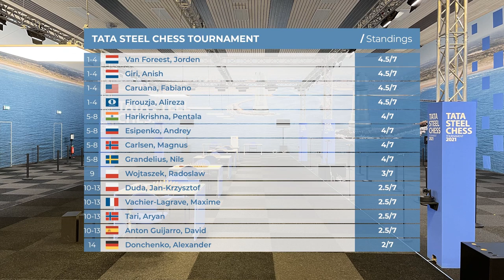Chessable Najdorf Course Novelty Revealed | Giri vs Grandelius | TATA Steel 2021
If you want to learn how to play Sicilian Defense Najdorf, you should definitely check @AnishGiriOfficial course on @Chessable platform. He's one of the best experts in the World of f3 variation as he introduced very interesting ideas to the theory. And his novelty was tested by GM Nils Grandelius against Anish himself! What a story! If Nils loses the game, should he get a refund for the course? It was definitely one of the most interesting Anish Giri chess games. Enjoy.

Watching chess videos for intermediate players channels helps to learn chess strategy but also teaches you how to enjoy chess in general. We strongly recommend following our videos to increase awareness in critical positions that can appear in your games. If you want to see more Nils Grandelius chess games or Sicilian Defense Najdorf theory, don't forget to follow the future best chess channel and see you in the next one. Another chess videos for beginners are coming.

The Tata Steel Chess Tournament is considered as one of the most prestigious international chess competitions on the international calendar. During its 83 years of history, the so-called “Wimbledon of Chess” has been fortunate to welcome an impressive list of renown international chess GrandMasters from around the world. Time format: 100 Minutes for 40 moves, followed by 50 minutes for 20 moves, then 15 minutes for the remaining moves with 30 seconds cumulative increment for each move starting from the first move.

Anish Giri vs Nils Grandelius, Wijk aan Zee 2021
Sicilian Defense: Najdorf Variation [B90]
1. e4 c5 2. Nf3 d6 3. d4 cxd4 4. Nxd4 Nf6 5. Nc3 a6 6. f3 e5 7. Nb3 Be6 8. Be3 Be7 9. Qd2 h5 10. Nd5 Nxd5 11. exd5 Bf5 12. Be2 a5 13. a4 O-O 14. O-O Nd7 15. f4 exf4 16. Bxf4 Rc8 17. c3 Nf6 18. Be3 Be4 19. Bd4 Nxd5 20. Bf3 Bg5 21. Qe2 Bxf3 22. Qxf3 Nf6 23. Qf5 Ng4 24. Qxa5 Re8 25. Qxd8 Bxd8 26. Rfe1 Ne5 27. Nd2 Re6 28. Red1 Kf8 29. b4 Nc6 30. Bf2 Ne5 31. a5 Rxc3 32. b5 Ng4 33. Bd4 Rd3 34. Nc4 Rxd4 35. Rxd4 Bf6 36. Rdd1 d5 37. Nb6 Ne3 38. Nd7+ Ke7 39. Nxf6 1-0

0:00 Start
0:07 Introduction
0:51 Chess game

BTC: 3PS4MzhvGxf1UMy9Jy6oKyDfmq6RLTHy2M
ETH: 0x8B6f7C1eE5D683fEF0F58d37aB855244fED966Df
LTC: MBqUjZteEa4c6ANi7HGM538btTxii41T1r

Pictures:
© Jurriaan Hoefsmit – Tata Steel Chess Tournament 2021